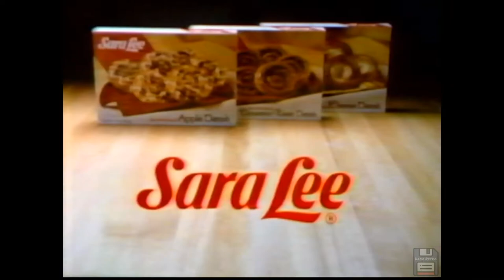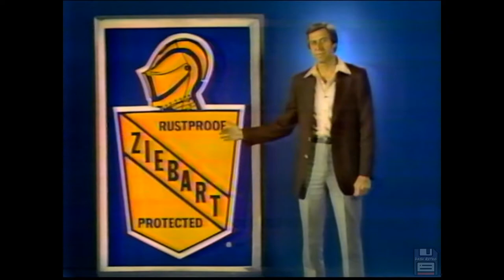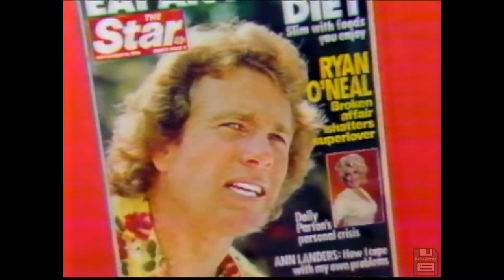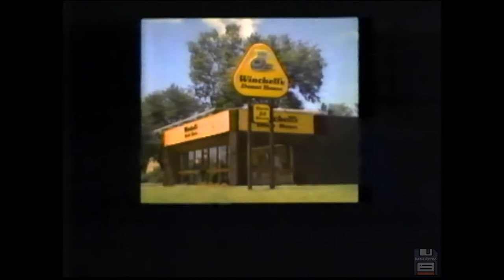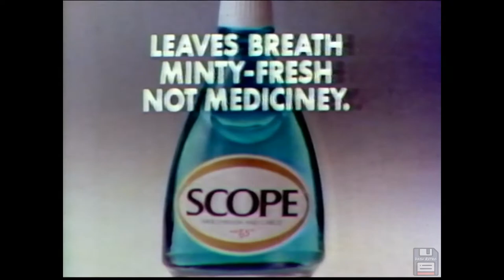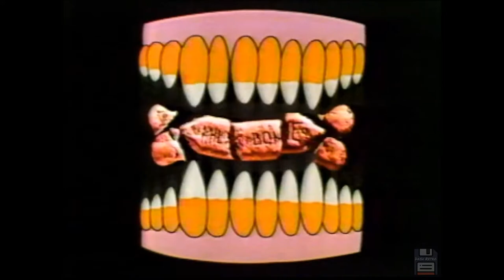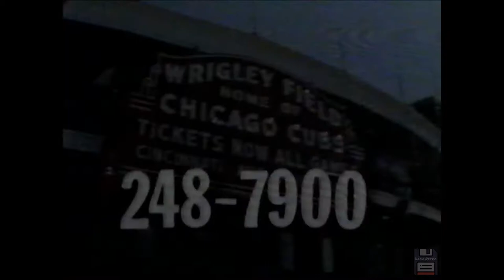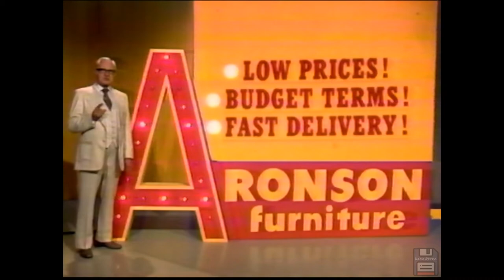1970s Commercials: Florence Henderson, Old Style, Nu Vinyl, Winchell's Donuts, Ziebart, Tang 📼📺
Nostalgic, throwback, and classic products from retro 1970's commercials including Creamette Spaghetti, Wisk laundry soap, The Star and a TON of late night local Chicago commercials!

These were originally shown on WGN channel 9 from Chicago, Illinois on Monday September 10, 1979.

The complete list of commercials:
Diet 7-Up - Beach
Sara Lee Individual Danishes
Creamette Spaghetti
WGN - Feature Will Return bumper
Long Chevrolet
Legends of the West
Old Style - Kraeusening
Chicago's Landmark Builders
WGN - Will Return bumper and Witte Ford
Tru-Link Fence
Ziebart Rustproofing
Jacobsen Snowblowers
WGN - Will Return bumper
Nu Vinyl
Gillette - Body + Curl
Southwest AMC Jeep
Nagdeman's
The Star
Dawn Dishwashing Liquid
Wyler's Lemonade
Fanfares Shoes
Silkience Conditioner
Winchell's Donuts
RC Cola
Happy Plants Cards
Gleem Toothpaste
International Real Estate Network
Wisk - Ventriloquist
Nelson Brothers Furniture
American Express Card - Count Basie
WGN Presents Ending Sequence
Scope Mouthwash
Montgomery Ward Automotive Center - Tires
Delta Faucets - Hiccups
Mobile 1 Motor Oil
Milk Bone Dog Biscuits - Butcher
TV Guide Fall Preview Special
Tang
Joy Dishwashing Soap
Duncan Hines Cake Mix - Pudding In It
Chicago Cubs
Doo-Wop Gold
Central Furniture
WGN - Good Times bumper
WGN - Kung Fu bumper
Aronson Furniture
WGN - The Late Movie Intro
Video Forum
Coronet Appliances
Era Laundry Soap - Free Pump